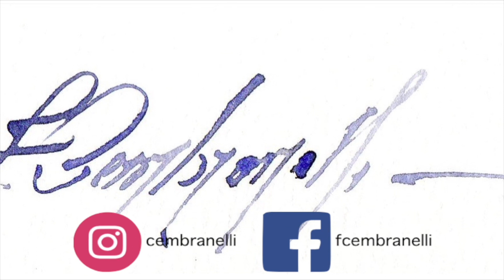Tulips - Watercolor/Aquarela - Online Workshop Demo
Materials